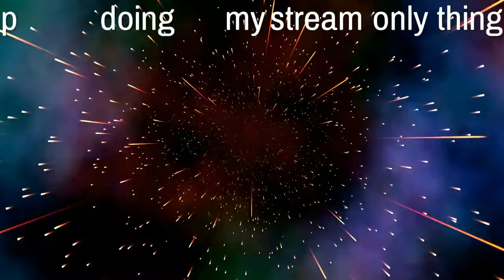Quick vid Lol